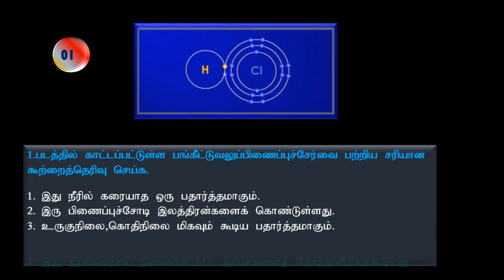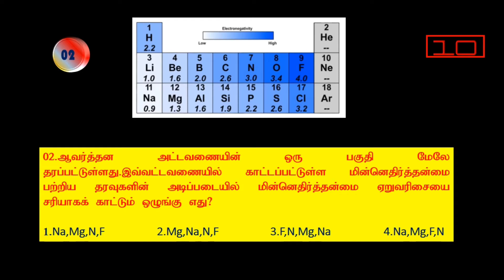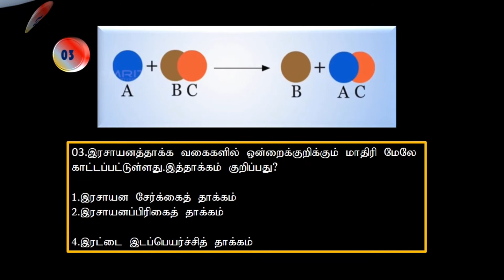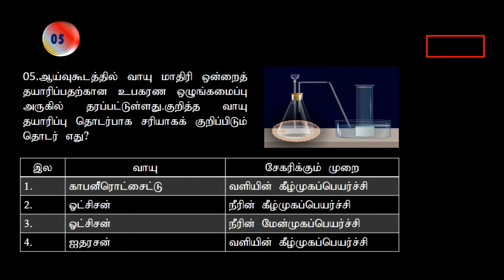Science O/L Revision -Chemistry, Part-1(Tamil)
G.C.E. O/L Science -model papers